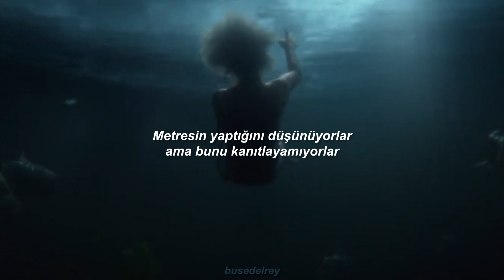taylor swift - no body, no crime / türkçe çeviri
⠀⠀⠀⠀⠀.　　　　　　　　　　⠀⠀⠀✦ ⠀ ⠀　　　　　　　　　　　　　　⠀⠀⠀⠀⠀* ⠀⠀⠀⠀⠀⠀⠀⠀⠀⠀⠀⠀⠀⠀⠀⠀⠀⠀⠀⠀⠀⠀⠀⠀⠀⠀⠀⠀⠀⠀⠀⠀⠀⠀⠀⠀⠀ ⠀⠀⠀⠀⠀⠀⠀⠀⠀⠀⠀⠀⠀⠀⠀⠀⠀⠀⠀⠀⠀⠀⠀⠀⠀⠀ ⠀ ⠀⠀⠀⠀⠀⠀.　　　　　　　　　　　　　.　　　ﾟ .　　　　　　　　　　　　　. 　　　　　　　　　　　　　　　✦ 　　　　　,　　　　　　　.